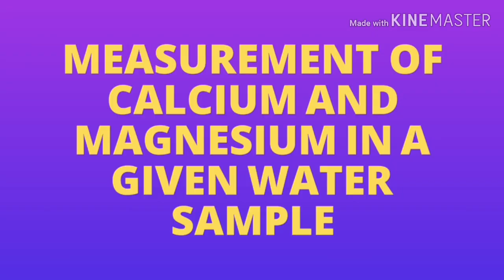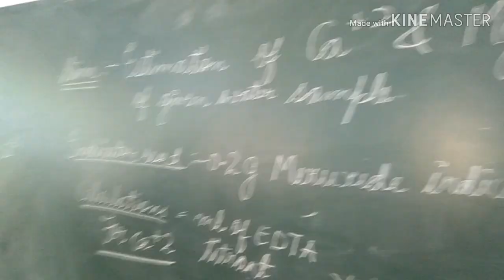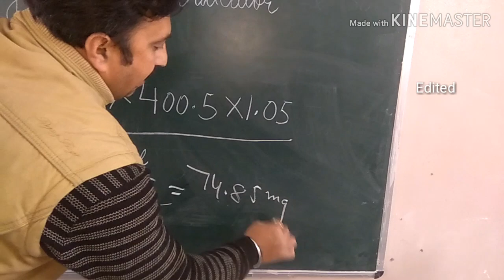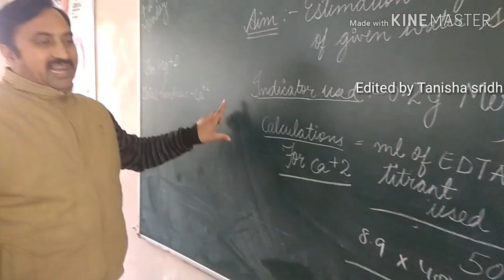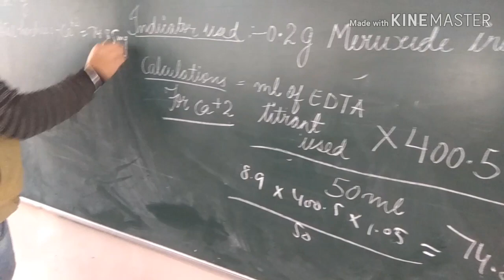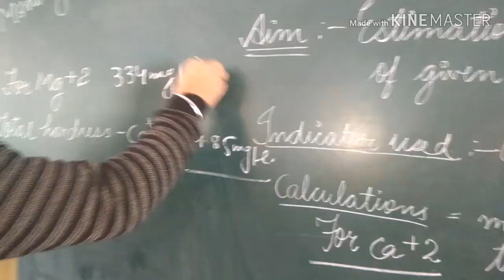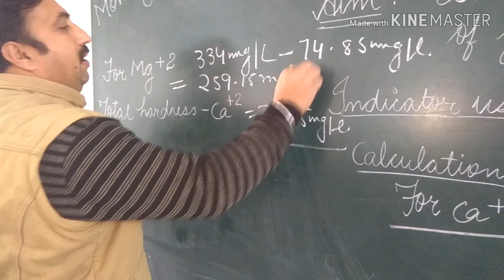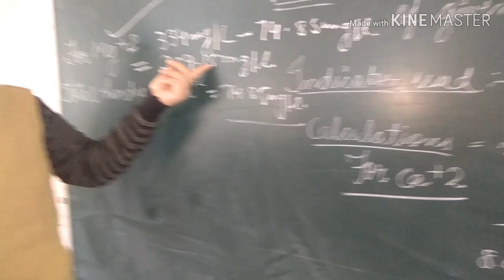Estimation of calcium and magnesium in a given water sample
Calcium and magnesium